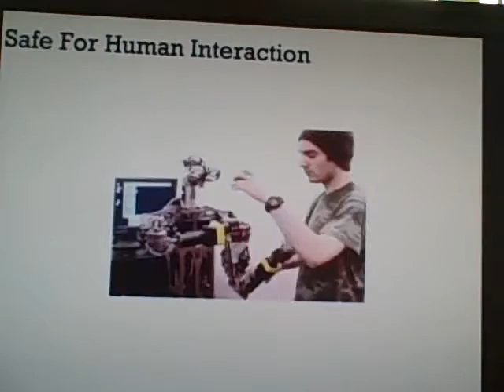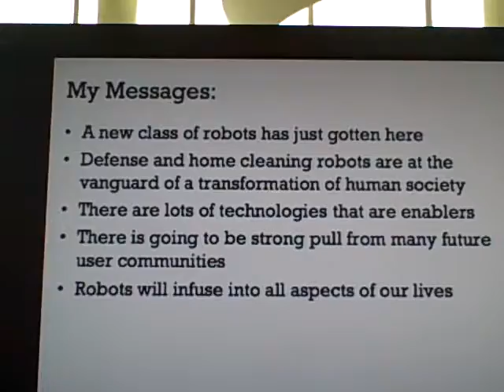Robotics at IDF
During the Industry Insights webcast at IDF, Rodney Brooks, from MIT demonstrates how robots can be programmed to respond to you gestures and can mimic emotional